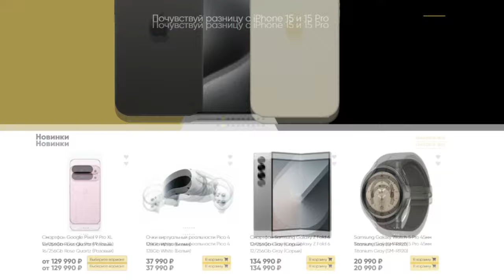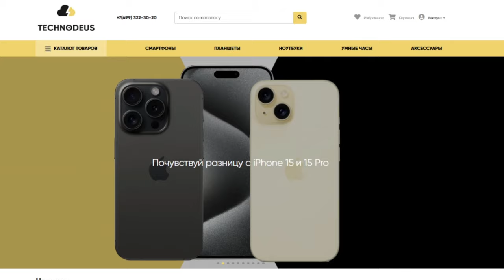ПОЧЕМУ ВАМ СТОИТ ПОИГРАТЬ В ASTRO BOT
Реклама: ИП Кузякин Илья Андреевич, ИНН: 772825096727 Erid: 2VtzqvZF7t3

Расскажу вам о игре года для Playstation 5, которая многих спасет от игровой импотенции, подарит множество детских эмоций, за счет креативного подхода и 100% использования DualSense и даже при этом НЕ ЗАСТАВИТ ВАС ПРЯТАТЬСЯ В КУСТАХ. В общем после обзоры, вы ОБЯЗАНЫ ПОИГРАТЬ В ASTRO BOT